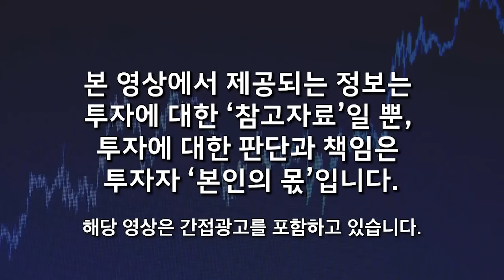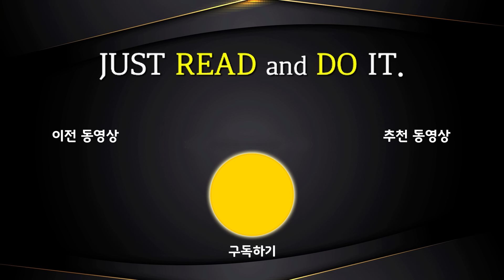“대선 이후 기대하세요” 트럼프가 된다면 끝없이 오를 겁니다, 비트코인이 오를 수 밖에 없는 3가지 결정적인 이유 (조원경 교수/ 4부)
00:00 인트로
00:15 중국 경제 상황과 비트코인 전망
09:32 비트코인이 오를 수 밖에 없는 3가지 이유
15:55 비트코인은 디지털 금이다